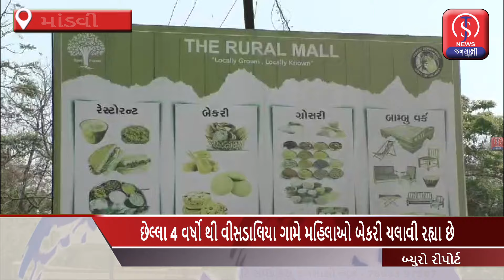માંડવી - છેલ્લા 4 વર્ષો થી વીસડાલિયા ગામે મહિલાઓ બેકરી ચલાવી રહ્યા છે